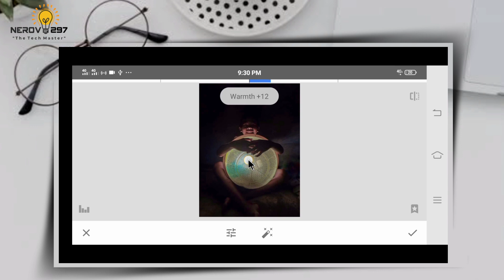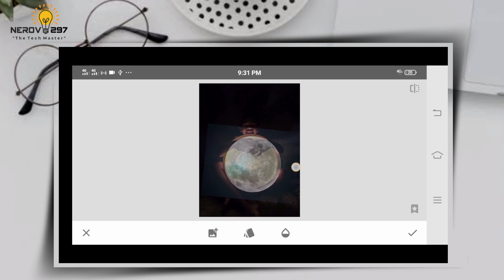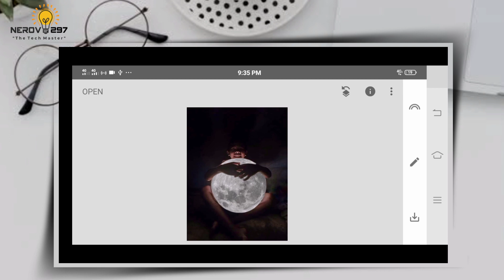Snapseed Moon In Hand Editing | Nerov297 Tutorial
Hi friends..,
In today's tutorial you can learn the how to make a Snapseed Moon In Hand Editing | Moon in hand Snapseed editing | Nerov297 Tutorial
I hope it guys you will enjoy the video.

◾We are:

We are!